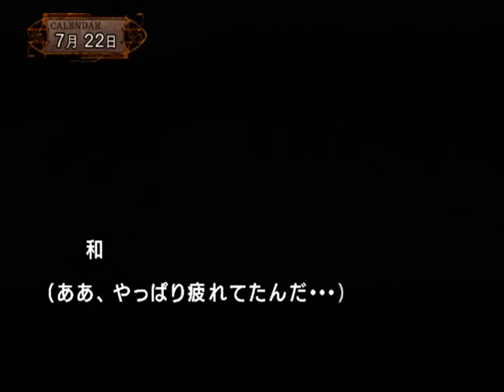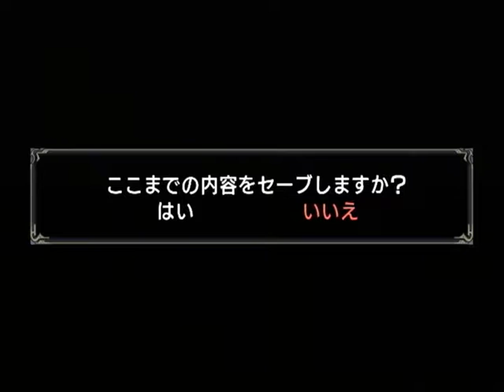【PS2】雨格子の館 ベストエンド Part１８ ～今晩はみんな固まって交代で寝ることにしましょうや 【スタートオンゲームズ】【スタゲー】【JAPAGE】